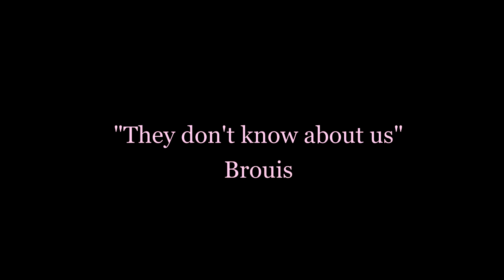Brouis Junglinson Love Story [Briana Jungwirth & Louis Tomlinson]